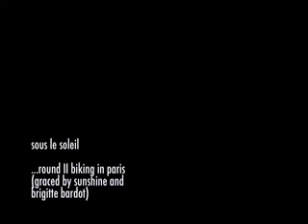sous le soleil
biking riding in paris II